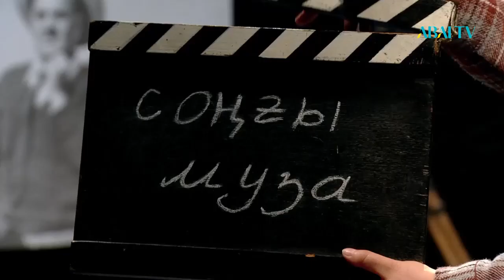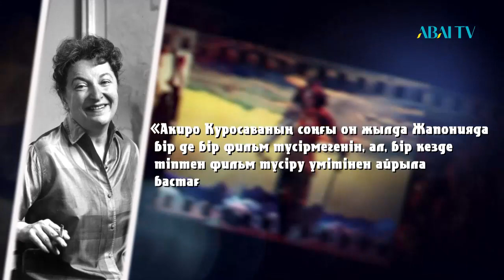СОҢҒЫ МУЗА. «Сардар сыңары» фильмі